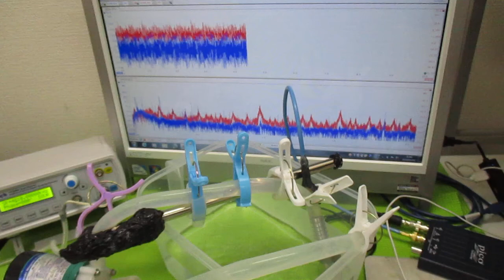超音波を利用した「振動計測技術」 ultrasonic-labo